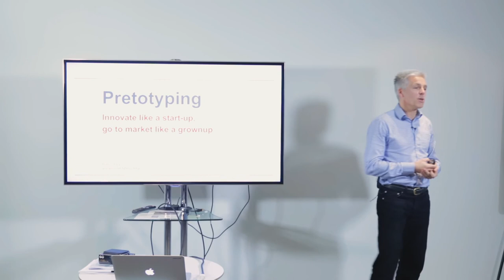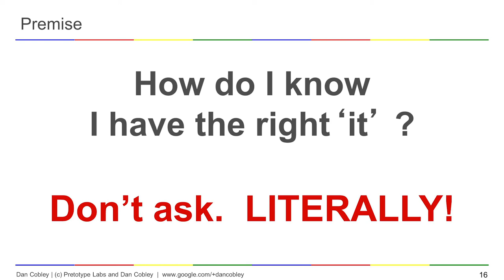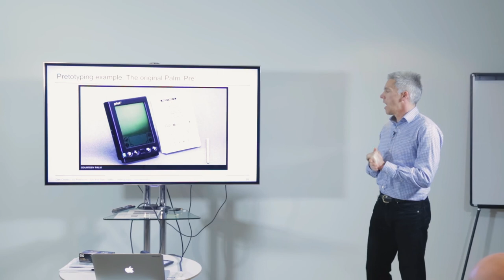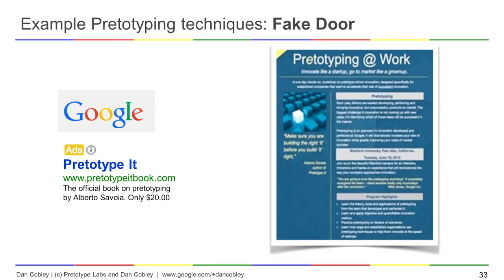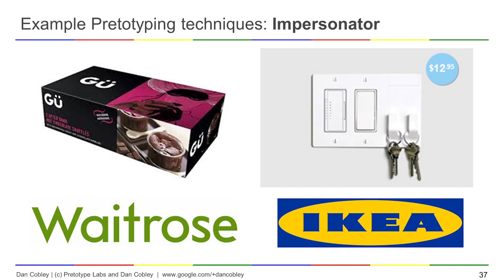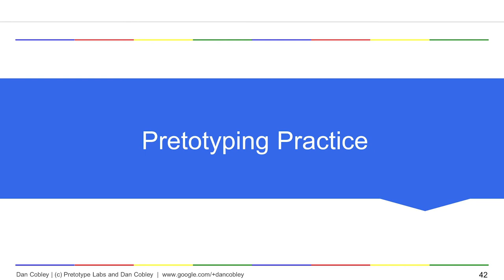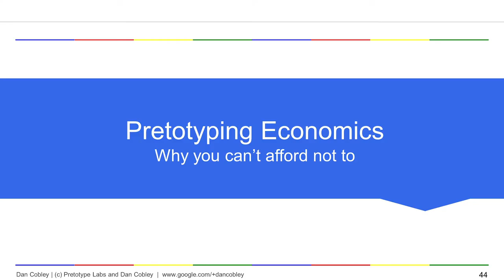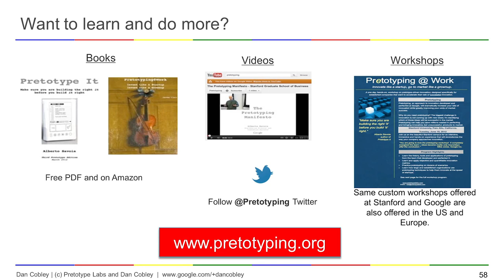Dan Cobley - Pretotyping - Make sure you are building the right it before you build it right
1 hour workshop presentation on Pretotyping, delivered to management group at Blenheim Chalcot, UK.